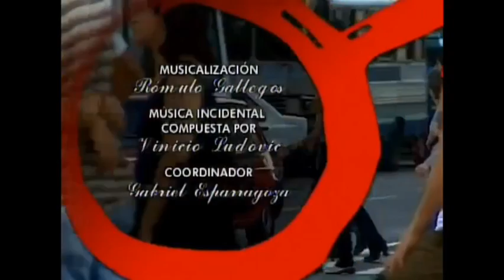AMANDA, HAY AMORES QUE MATAN - Todas Las Cachetadas + Golpes De Mujeres | (RCTV/2000)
Amanda, hay amores que matan (más conocida como Hay amores que matan en Venezuela y Amanda en algunos países) es una telenovela venezolana producida y transmitida por RCTV en el año 2000.

Protagonizada por Carolina Tejera y Luis Fernández. Antagónizada por el primer actor Carlos Olivier con las actuaciones estelares de Carlos Cámara Jr., Gledys Ibarra, Franklin Virgüez, Julie Restifo, Jennifer Rodríguez y Alicia Plaza. Las actuaciones especiales de Alba Roversi y Roberto Moll.

Elenco:
Carolina Tejera - Amanda Santacruz Barreto
Luis Fernández - César Augusto Montenegro
Carlos Olivier - Gumersindo Augusto Montenegro Rojas
Carlos Cámara Jr. - Saturno Guzmán
Gledys Ibarra - Aleluya Sotomayor de González
Franklin Virgüez - Freddy "Freddymático" González
Julie Restifo - Emma de Castro-León
Jennifer Rodríguez - Lucía Castro-León
Alba Roversi - Ifigenia Barreto
Roberto Moll - Pancho Tejedor "Padre Tejedor"
Alicia Plaza - Mónica de Montenegro
Juan Carlos Alarcón - Machoflaco
Ámbar Díaz - María Soledad González Sotomayor "María Solita"
Alfonso Medina - José Humberto "Humbertico" Alcántara
Flor Elena González - Elpidia
Ileana Jacket - Florencia Elizondo
Marcos Moreno - Alcides Rondón "El Indio"
Juan Carlos Gardié - Charles Luis Viscaya Segundo
Reina Hinojosa - Carmen Lozada
Abel - Padre Beneficio
Hans Cristopher - Alfredo Azcárate
Leonardo Marrero - Argimiro Sotomayor
Juliet Lima - Viviana Elizondo
Margarita Hernández - Eva Santacruz
Mirela Mendoza - Daniela
Rebeca Alemán - Blanquita
Martín Brassesco - Jean Franco
Eduardo Luna -
Roberto Mateos
Winston Vallenilla
Beatriz Fuentes
Rhandy Piñango
Ogladih Mayorga
Elena Toledo
Malena Alvarado
Antonio Cuevas - Pepe Grillo
Humberto García - Padre Ignacio
Alexander Noguera - Atracador
Anthony Gómez - Abogado
Alejandro Loynaz
Natalia Romero
Alex Sánchez
Hernán Mejía